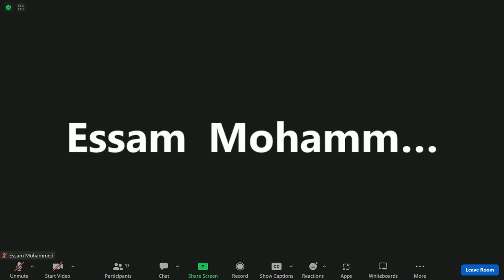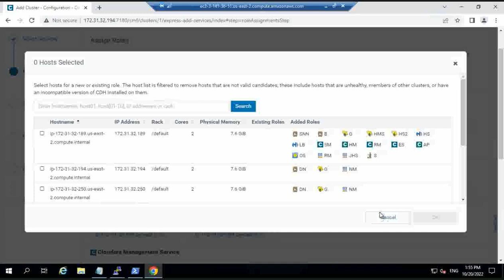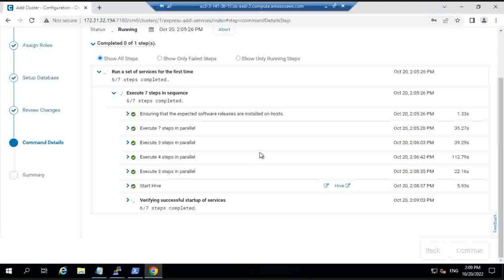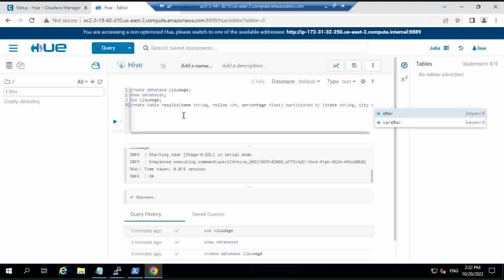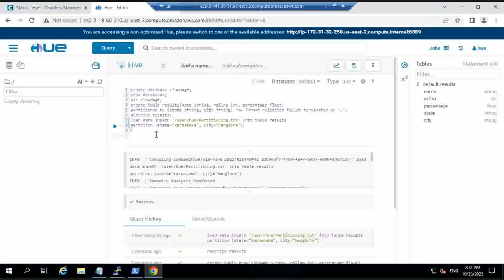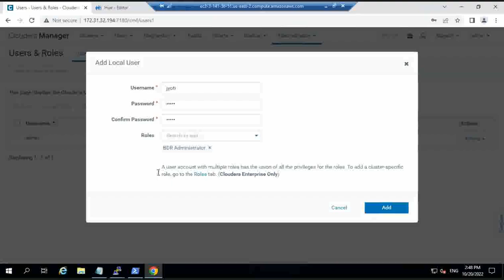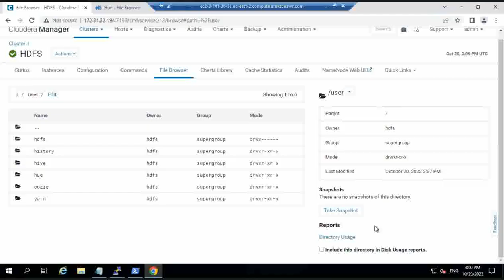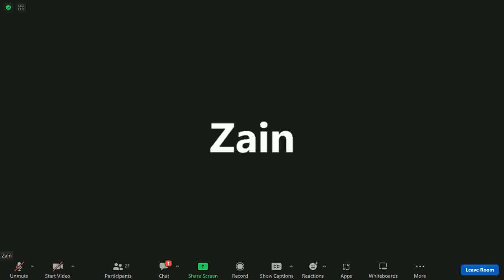Admin Tasks | Big Data Discussions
Date: 20 Oct 2022 - Thu
Topic: Admin Tasks
Mentor: Shrikant Patil